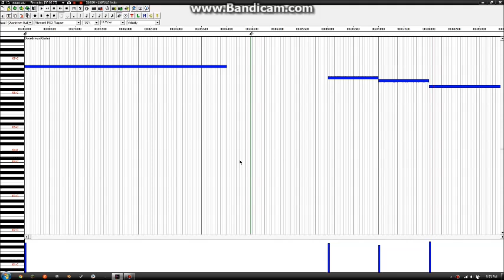null midi thing (wow baldi)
null bossfight remaster or something